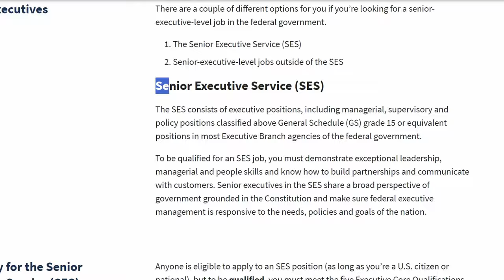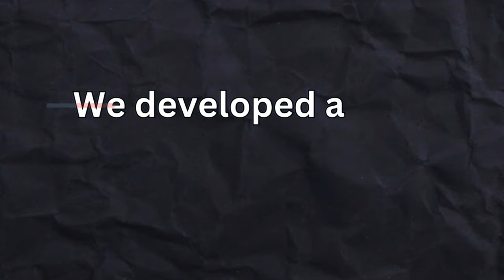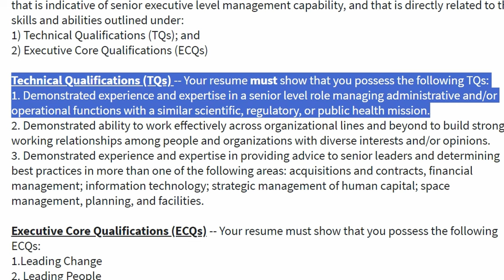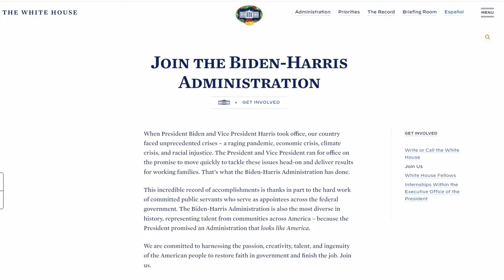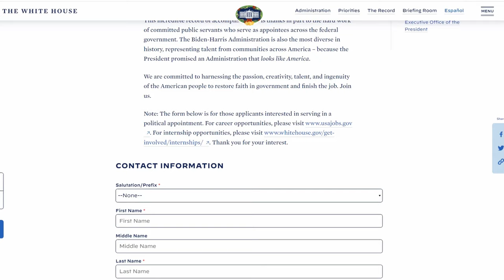Applying to the Senior Executive Service (SES) - USAJobs Tips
Are you considering applying to SES job on USAJobs? In this video, I discuss ECQs and PTQs in order to improve you chances in getting into the senior executive service. Have you started applying to a federal government job yet? Let me know down below.